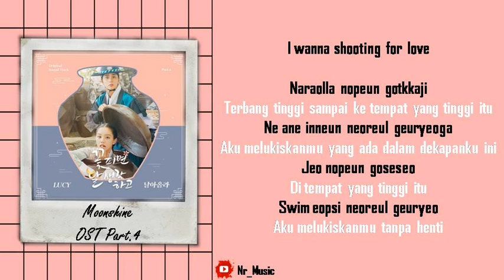[Sub Indo] Lucy - Fly High | Moonshine OST Part.4